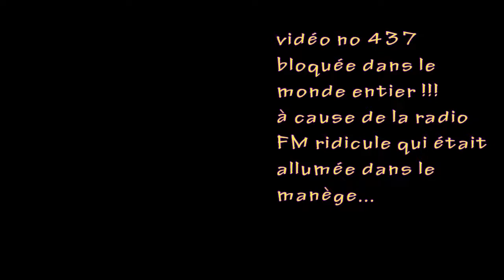no 437 : stéf 30 sept censurée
stéfanie en gris seule spextra joli piaffé au grand manège